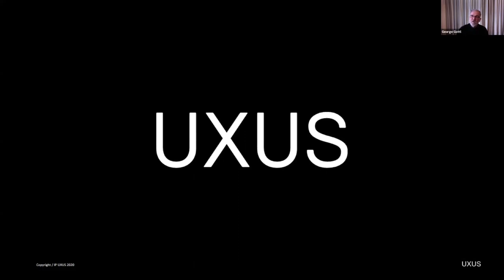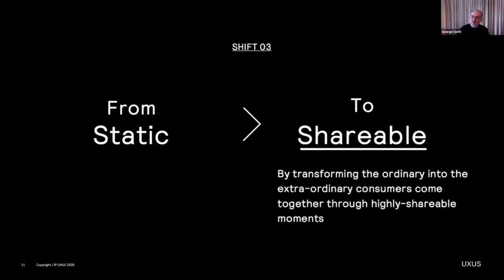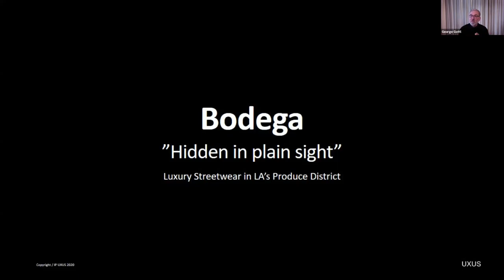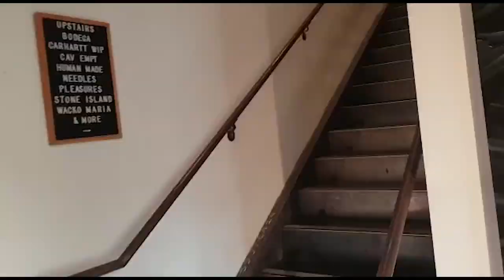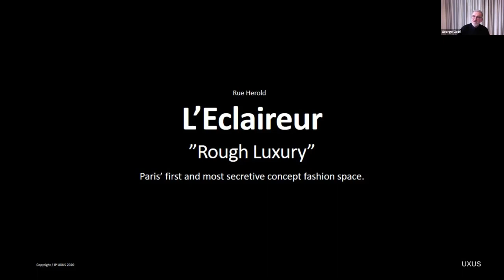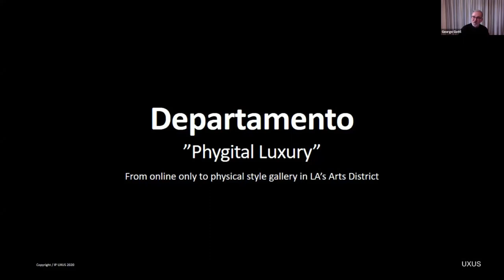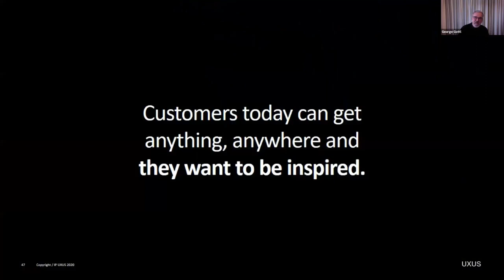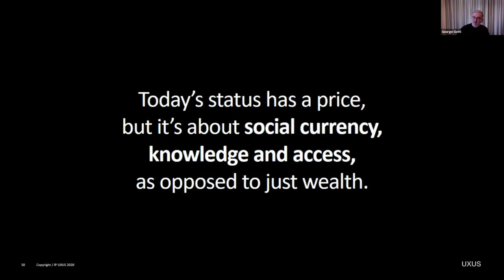The Future of Luxury is Invisible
The rules have changed; status is not bought with cash but earned through insider knowledge. Capital wealth can’t compete against the rise of luxury experiences which are experienced through insider exclusivity.

Culture and commerce have merged and today’s high velocity consumer is challenging current retail models. They are ever more demanding with new values and new rules, shifting the paradigm from exclusivity to inclusivity.
Luxury still has a price, but that price is about social currency, knowledge and access as opposed to just wealth. This session will help clarify what the future of aspirational branding looks like for the “New Luxury” landscape and how status today isn’t just about what you have, but about what you know.

George Gottl was born in Los Angeles, California and is the Founder and Chief Creative Officer of UXUS.

UXUS a pioneering global strategic design consultancy,  producing revolutionary consumer experience environments for such clients as,  McDonald’s, NIKE, Bloomingdale’s, Sephora, H&M, and Tate Modern, to name a few.

Before founding UXUS, George was the Apparel Creative Director at Nike and the Global Creative Director at Mandarina Duck.

George is considered a thought leader in consumer experience and has spoken at various prestigious conferences including Harvard-sponsored DMI Conference in New York, Microsoft-sponsored DMI Conference in Helsinki, La Roche University in Pittsburg, Amsterdam Fashion Institute and Willem de Kooning Academy in Rotterdam, among others.

He is a Graduate of Parsons School of Design, and was awarded a Silver Thimble for design excellence.